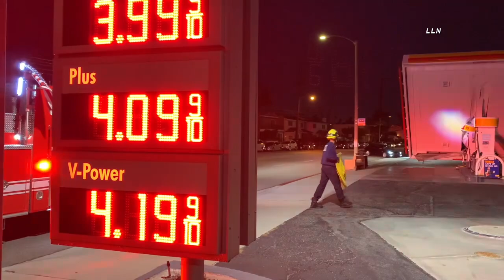Pumping Wind | REDONDO BEACH, CA 3.15.21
REDONDO BEACH, CALIFORNIA - A gas station collapsed due to heavy winds. No one was injured, Redondo Beach building inspector responded with Redondo Beach Fire deeming minimal damage to the pumps.